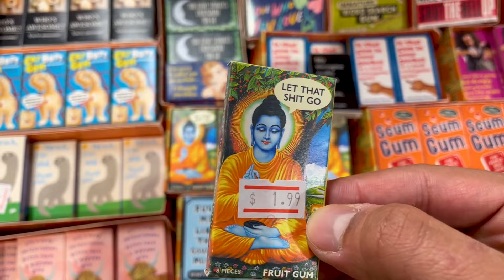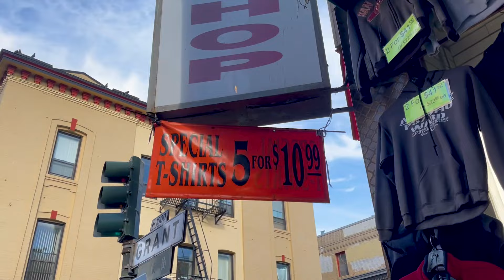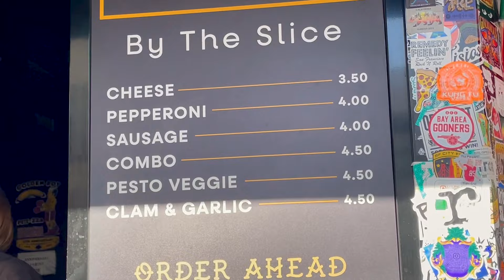USA Mein Shimla! 😍 | Indian Student in USA 🇺🇸